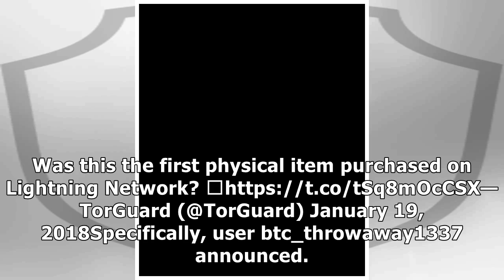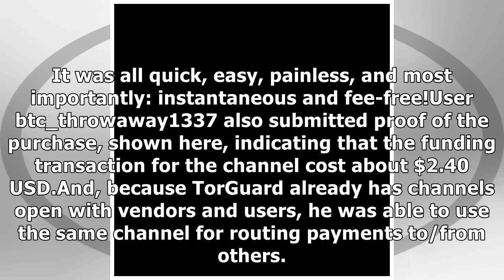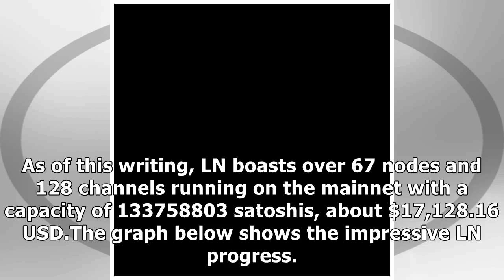Network Lightning is happening! The first physical item purchased on LNby News 24h